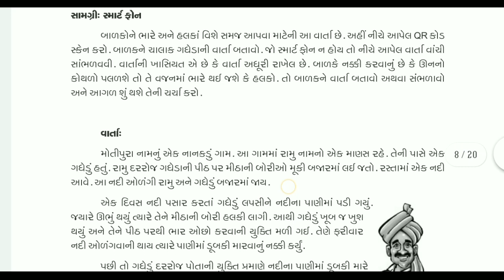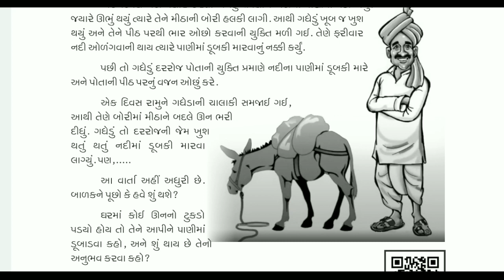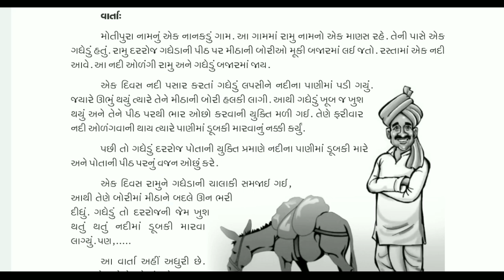ઘરે શીખીએ ધોરણ ૨ ગુજરાતી વાર્તા - ચાલાક ગધેડો / GhareShikhiye July Dhoran 2 Varta : Chalak Gadhedo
Ghare Shikhiye Dhoran 2 | Ghare Sikhiye Std 2 July Activity_Prvruti

1 થી 20 ઘડિયા એનીમેશન વિડીયો જોવા આ લીંક પર ક્લિક કરો